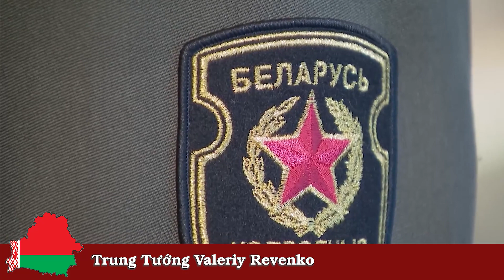Ukraine pháo kích nổ tung tòa thị trưởng. Quân Nga bắt đầu di tản khỏi Kherson. Iran tiếp tế cho Nga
00:00:00 Đài Hiệu
00:00:20 Giới thiệu chương trình
00:00:36 Ukraine pháo kích nổ tan tành tòa thị trưởng của phiến quân thân Nga
00:02:43 Bộ Tổng tham mưu Ukraine cho biết quân Nga bắt đầu di tản khỏi vùng Kherson
00:03:50 Iran gửi hỏa tiễn đến Nga khi quân đội của Putin tiếp tục mất vũ khí với 'tỷ lệ quá nhanh'
00:05:30 Nga tăng cường sử dụng các cuộc tấn công bằng máy bay không người lái “kamikaze” ở Ukraine
00:06:47 9.000 quân Nga đóng quân ở Belarus
00:07:40 Đại sứ Ukraine nhấn mạnh tầm quan trọng của khả năng răn đe từ các cường quốc hạt nhân phương Tây
00:09:12 Quay lại Bucha: Các gia đình ở thị trấn Ukraine bị tàn phá bởi chiến tranh, Bucha xây dựng lại cuộc sống tan vỡ bảy tháng sau cuộc xâm lược tàn bạo của Nga
00:10:41 Quân Nga hạ sát nhạc sĩ Ukraine vì từ chối vai trò trong buổi hòa nhạc Kherson
00:13:11 Zelenskiy nói “Dù 100.000 người Nga tử trận đi nữa vẫn sẽ không thay đổi suy nghĩ của Điện Cẩm Linh về chiến tranh”
00:17:15 Kết thúc
00:17:45 Closing Credits